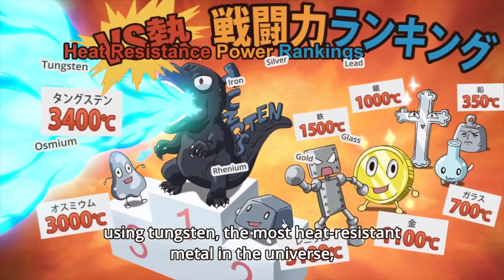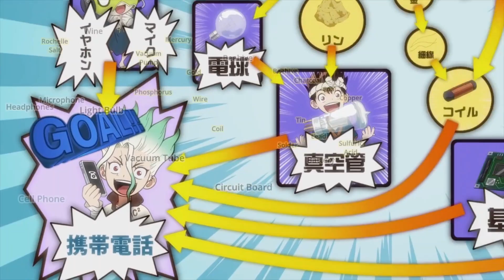Dr. Stone in a Nutshell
Let's talk about the most educational and most scientific show that could rival the Big Bang Theory.